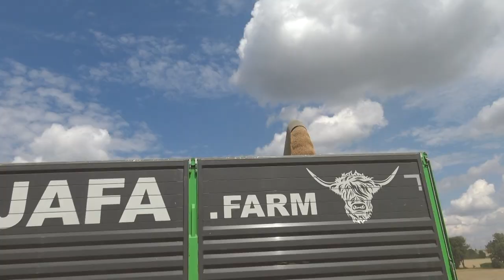ŽNĚ 2022 AGROSLUŽBY JANOVSKÝ, 2x CLAAS LEXION 770, FENDT JOHN DEERE CLAAS AXION BEDNAR SWIFTERDISC.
Sklizeň pšenice a řepky na pozemcích firmy JAFA, dvěma kombajny Claas Lexion 770, sklizené plodiny odváží traktory John Deere 8430 a Fendt 933 s vozy Krampe Kipper a Claas Axion 830 s přívěsem Tatry Phoenix Schwarzmuller. Podmítku strniště provádí Fendt 1046 s diskerem Bednar Swifterdisc.Díky všem řidičům, a rovněž i majiteli firmy JAFA.